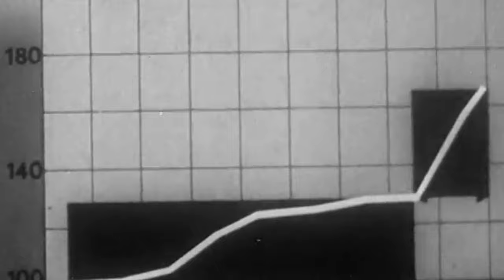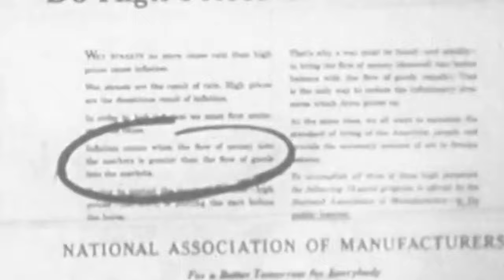You Are not A Loser Or A Genius | Song A Day #5809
You are a collection of molecules.